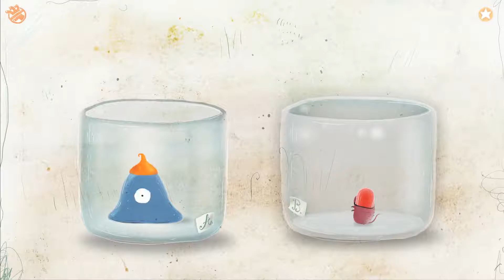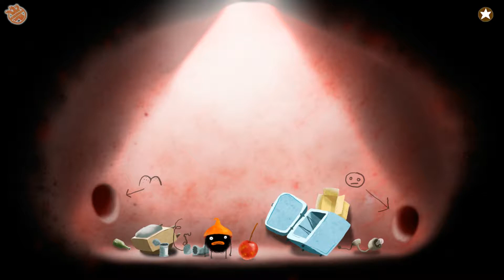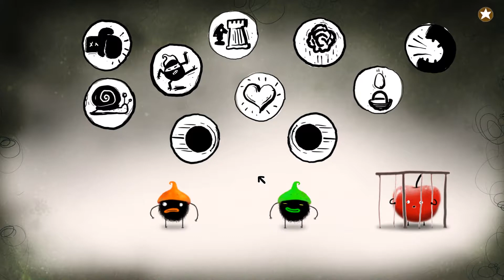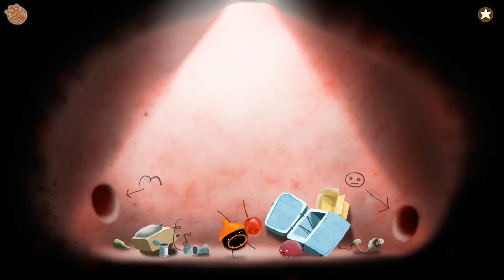KIRSCHE gut, alles gut [FINALE] 💚 CHUCHEL [04] ● SIMPLE Coop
● Chuchel
Amanita Design  (2018)

● LET'S COOP - Chuchel
Lilli und Julien auf der absurden Jagt nach einer Kirsche.

● ACHTUNG AUFGEPASST!